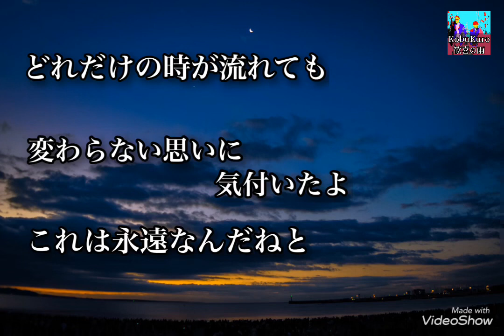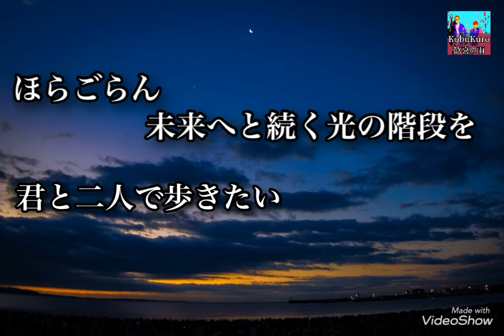コブクロ「心に笑みを」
[歌詞]

『心に笑みを』

作詞･作曲:黒田俊介

カーテンをすりぬける  朝の光に目が覚めて
君は僕の腕の中  眠い目こすってる
電話や手紙では  うめられない
心をうめるように  二人よりそって
唇重ねた  いくつもの夜をこえた

距離や時間にも引き裂けない
ものがそこには確かにあって
君だけが僕の心を解き放つ

どれだけの時が流れても
変わらない思いに気付いたよ
これは永遠なんだねと
ほらごらん  未来へと続く光の階段を
君と二人で歩きたい

離れていても感じる  君のぬくもりを
さびしい夜には  唄う  君への愛の唄を
僕の存在を必要とされたい
必要とした人を  守ってあげられるなら

眠れない夜に想いをはせる
今まで一度だってなかったよ
君だけが僕の全て変えていく

君と二人いつまでも歩けるのなら

・ANSWER (2000年)

[商品情報]

◎2000年12月19日、MINOSUKE RECORDSより発売